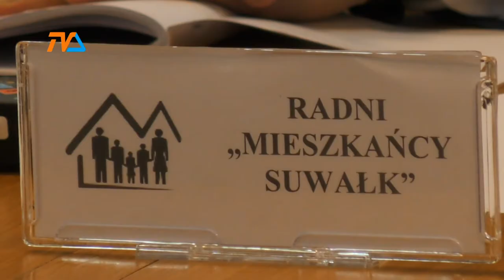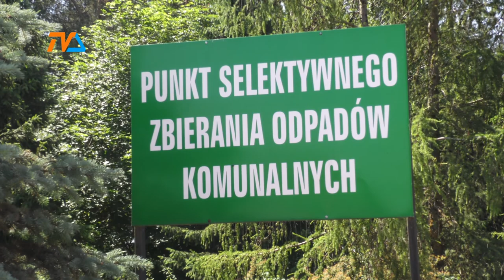Podwyżki opłat za odbiór gruzu konsekwencją działań budowlańców |TVSUWAŁKI